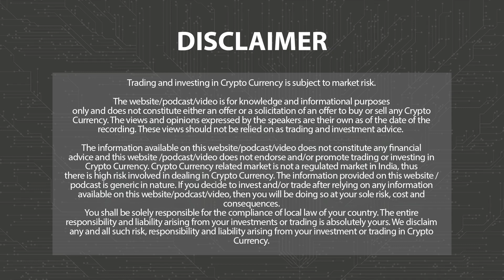BUZZING COINS OF THE DAY - 4TH APRIL 2024 | 3.0 TV